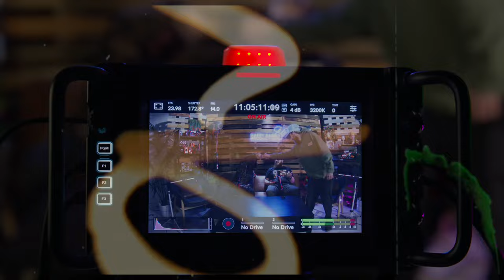028: New Filmmaking Gear 2024 pt 2 | Happy Rabbit Podcast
Welcome to our podcast, join us this week as we talk about some new stuff coming out on the market this year. NAB just happened and a bunch of new is out on the market! What are you most excited for?

Follow the Team:
Scooter:  @scootercooper

Charles:  @steadic4

Alex:  @adventure_outback

Dakota: @kotathecreative